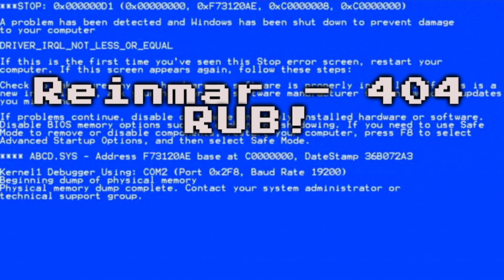Хардкор: Серия #10 • ХАРДКОР ЧЕЛЛЛЕНДЖ • Slay the Spire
Добро пожаловать в Хардкор челлендж Slay the Spire. Это уникальный набор правил, который делает игру сложнее:

1. Нет отдыха в кострах.
2. Нельзя использовать золото в магазинах, кроме удаления карт.
3. Нельзя использовать зелья.

Об этой игре:

"В Slay the Spire мы смешали жанры ККИ и «рогалик» в попытке предоставить вам нашу лучшую одиночную карточную стратегию. Вам предстоит собрать уникальную колоду, встретить множество причудливых монстров, найти разнообразные могущественные реликвии и повергнуть Шпиль!"